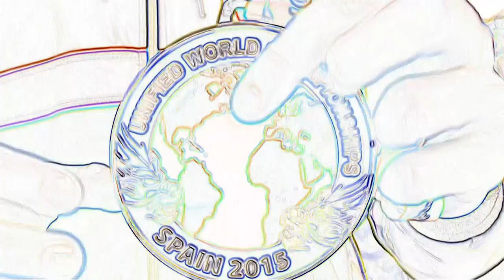VOIEVOZII AU ADUS 4 MEDALII DE LA UNIFIED WORLD CHAMPIONSHIPS 2015 !